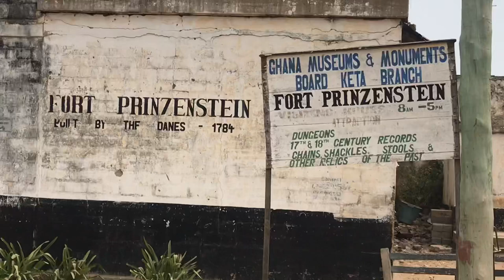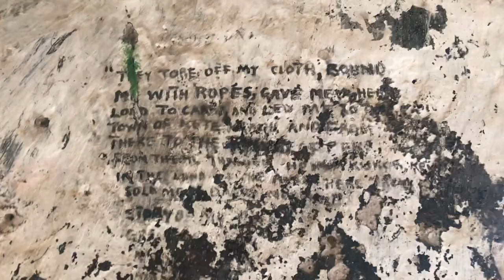3 NIGHTS IN KETA,ANLO,GENU,AFIFE & SOME OTHER VILLAGES IN THE VOLTA REGION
Guys it’s all about the Ghana 🇬🇭 diaries
Let us keep up with the fun and kindly do comment, share and like
Much love 💕 Pettluv
Ciao Amore